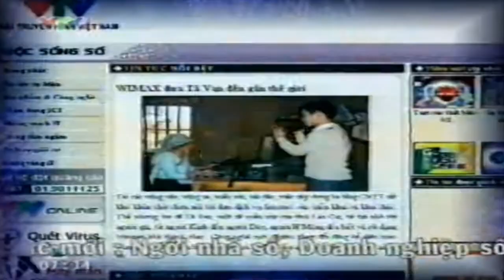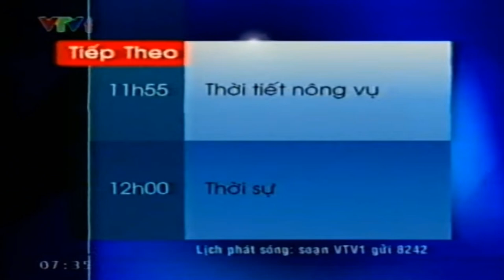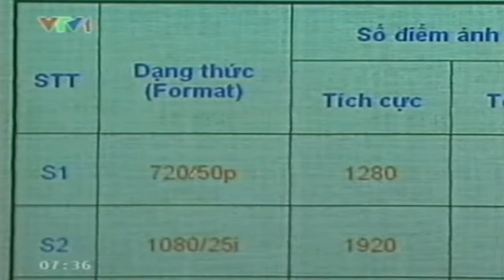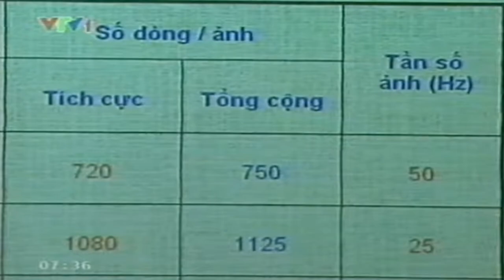VTV1 / Giới thiệu chương trình tiếp theo (24.8.2008, 7h30)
cre: @n1903c
VTV1 / Giới thiệu chương trình tiếp theo, trích đoạn Công nghệ & đời sống (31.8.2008, 7h30)